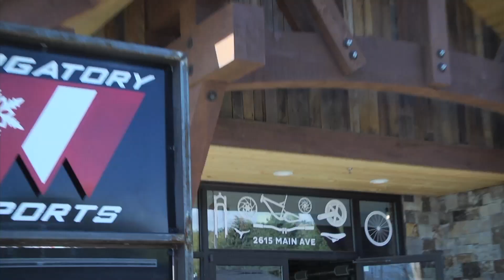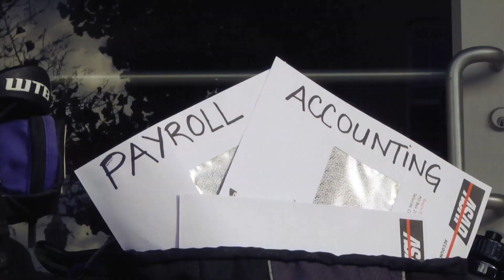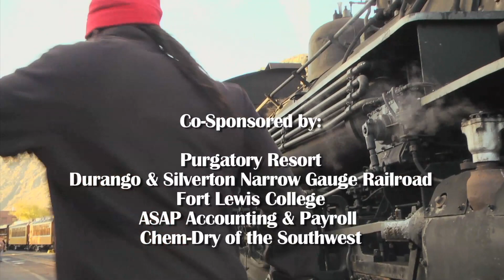Durango Chamber of Commerce 2017 Vacation